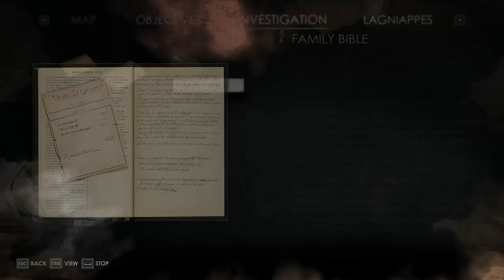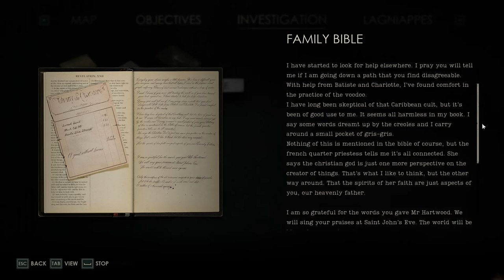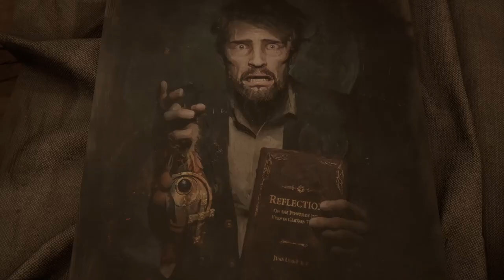Edward Carnby: P.I - Alone in the Dark 001 (Edward)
In a bid to help Miss Emily Hartwood find her missing uncle, our intrepid private investigator, Edward Carnby, travels with her to Derceto. The asylum come manor house isn't particularly welcoming nor is it all it appears to be and holds many dark and mysterious secrets. And it is our job to unravel the mystery and find Jeremy Hartwood before it's too late